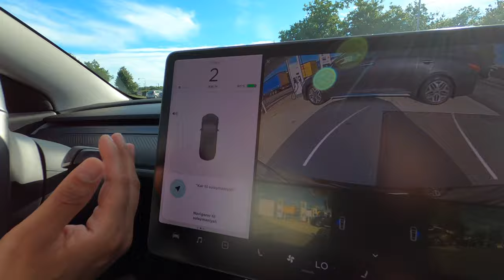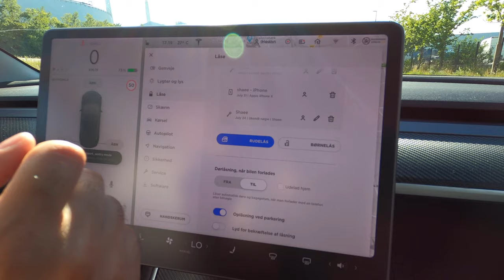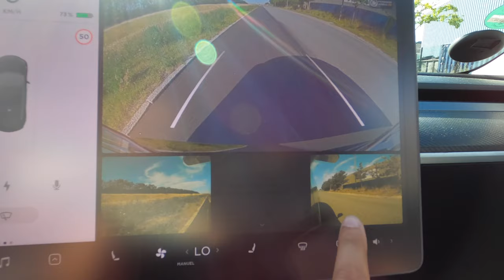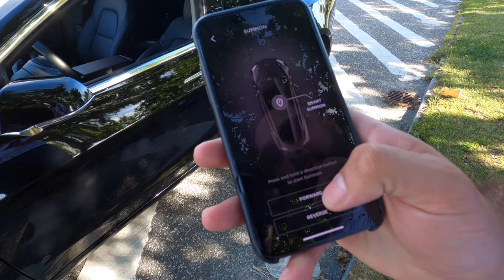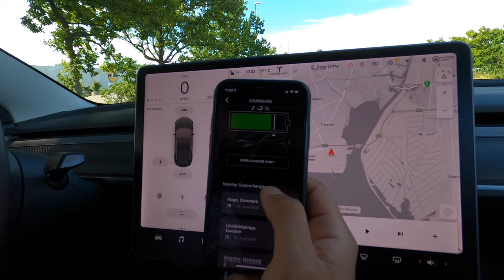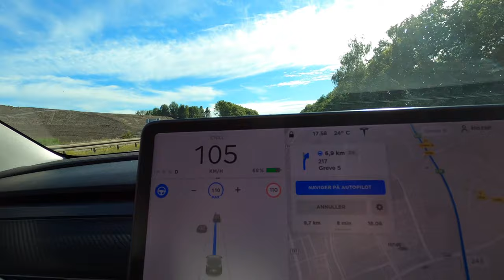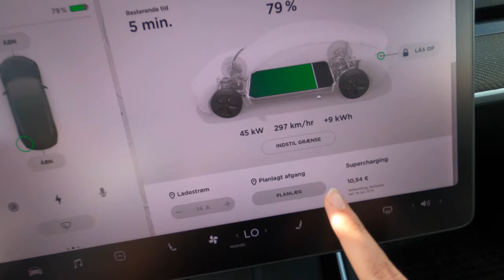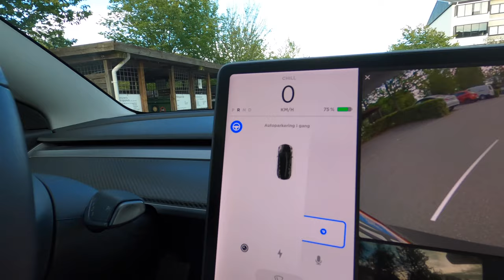Vlogi Tesla 🚙 ! Xoy le axuret?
Bası sayaray Tesla Model 3 All Wheel Drive - Long Range.

Sayaraka la Denmark ba $86.350

Long Range:
Full sha7an ~ 560km.(WLTP)
Xeraey ~ 233km/h.
La 0-100 ~ 3,9 sani

Performance:
Full sha7an ~ 530km.(WLTP)
Xeraey ~ 261km/h.
La 0-100 ~ 3,3 sani

The price of the car was $86.350 ~ 535.000 DKK

Long Range:
Range ~ 560km.(WLTP)
Top speed ~ 233km/h.
Acceleration 0-100 ~ 3,9s.
Horsepower: 350

Performance:
Range ~ 530km.(WLTP)
Top speed ~ 261km/h.
Acceleration 0-100 ~ 3,3 sani
Horsepower: 462